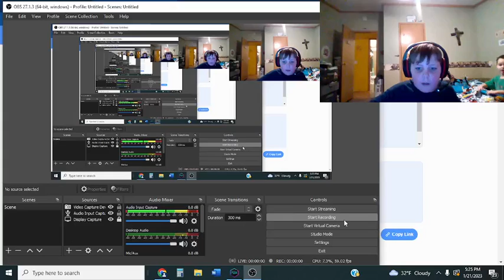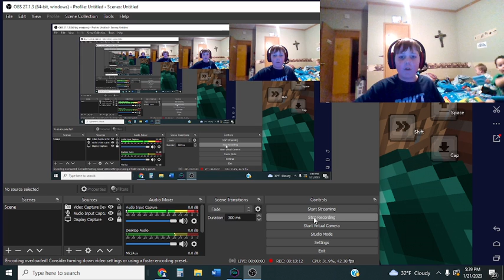i play with leo on minecraft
leo is my freeieiieieieind